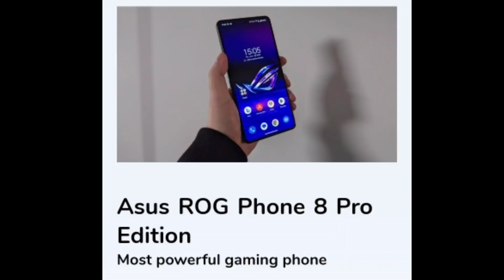Top 5 best gaming phone | 5 best Mobile Phones for gaming || Best game mobile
gaming phone

world best gaming phone

world best gaming phone 2023

best mobile phone for gaming

top 5 best gaming phone in the world 2023

best gaming smartphone in 2023

best phones for gaming